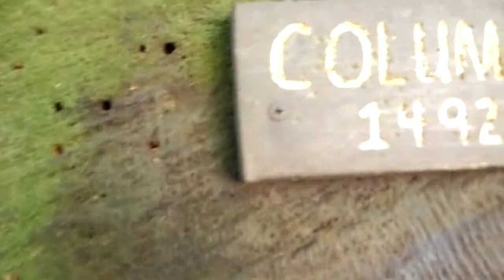Old tree important dates